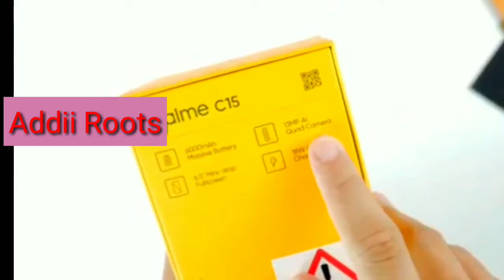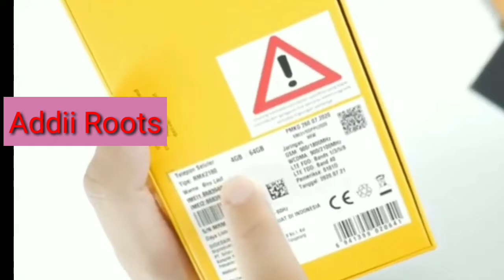Realme c15 unboxing in hindi || Realme c15 full review in hindi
Realme c15 unboxing and complete review in hindi